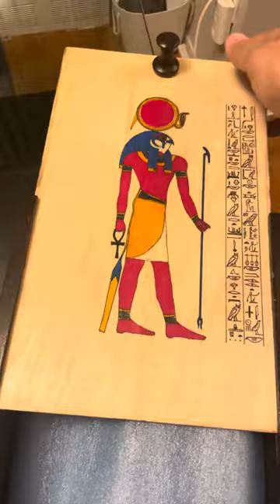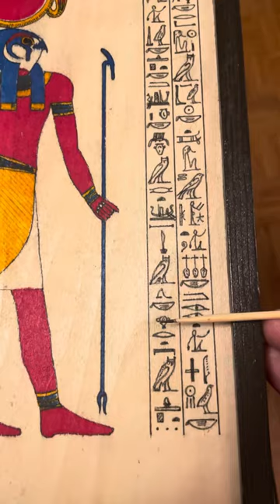Translation of a Short Section of the Hymn of Ra - Hieroglyphs of Ancient Egypt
Translation of a short section of the Hymn of Ra for an Etsy follower/customer @thesaltwitchco The hieroglyphs are placed on a chocolate stained wooden storage box. It’s a has a sliding board with a knob. On the front is the image of the sun god Ra holding an Ankh and a Was scepter. On the back side there is a painted grid for playing the Ancient Egyptian game called Senet

The transliteration and translation of the accompanying text derives from: Liturgische Lieder, 281ff. text III 2 version A; STG, xx. text C’.

inḏ-ḥr=k Rˁw m wbn=k
itmw ḥrw 3ḫti
dws=j tw njrw=k m jrtj=j
ẖpr j3hw=k ḥr inbt=j
wd3=k ḥtp=k m Msktt
ib=k 3wjw m Mˁndt
nmi=k ẖrt m ḥtpw

Hail to you, Re, at your rising
Atum Harakhte
I worship you, your beauty in my eyes
Your radiance be upon my breast
You proceed and set in the Mesketet Boat
Your heart dilated in the Manedjet Boat
You cross the sky in peace.